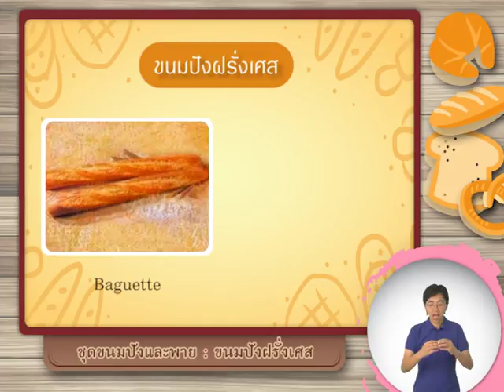ขนมปังและพาย ตอนที่ 3-4(3)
รายการวิดีทัศน์เพื่อการศึกษาและส่งเสริมอาชีพสำหรับบุคคลที่มีความบกพร่องทางการได้ยิน รายการ ทำกินก็ได้ ทำขายก็ดี ชุด ขนมปังและพาย โดยศูนย์เทคโนโลยีทางการศึกษา กระทรวงศึกษาฑิการ